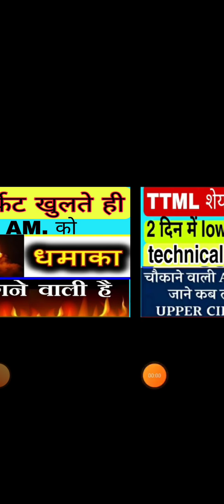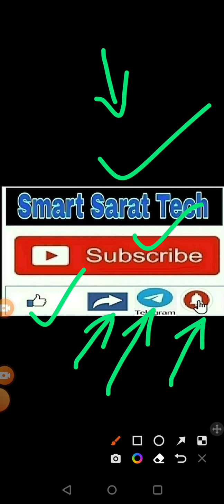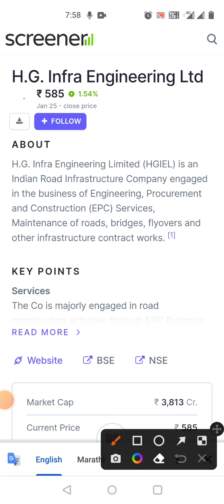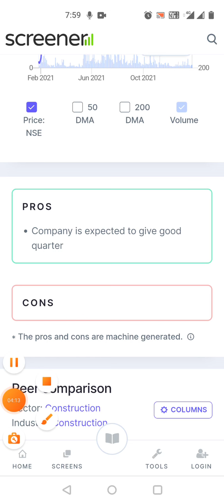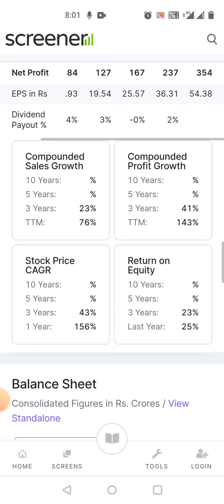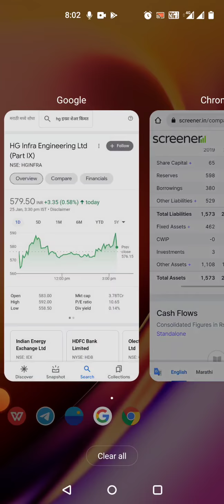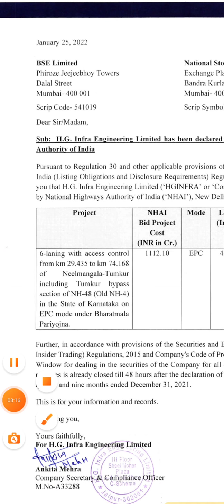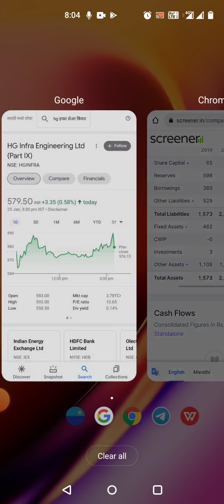कल मार्केट खुलते ही 9:15 am को होगा धमाका intraday एंड BTSTT कालिए नजर रखो, HG infra engineering.